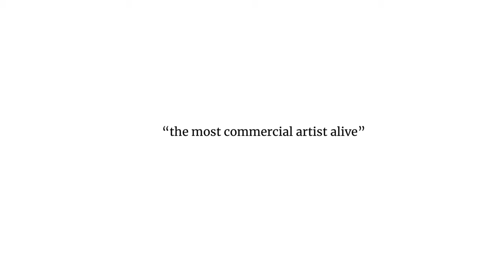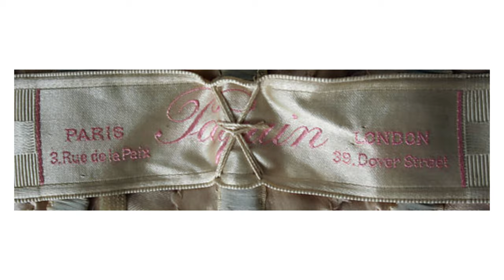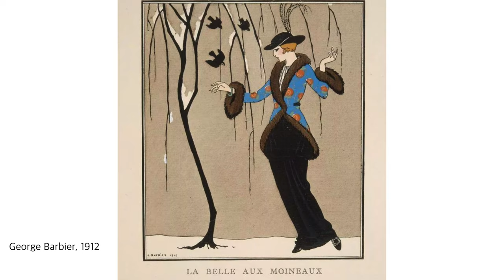How Jeanne Pacquin Became The First Female Designer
Did you know that the fashion industry was once dominated by men? In a world where creativity was seen as a man's domain, one woman shattered the glass ceiling and paved the way for female fashion designers.
In this video we will talk about the history of first female couturier: her name was Jeanne Paquin.

Born in 1869 in Saint-Denis, France, Jeanne Paquin grew up with a passion for fashion. She started her career as a milliner and later expanded into dressmaking, revolutionizing women's fashion with her innovative designs.

Paquin's creations were unlike anything the world had seen before. She combined luxurious fabrics, intricate embellishments, and elegant silhouettes to create garments that exuded femininity and grace. Her designs were favored by the elite, including Queen Victoria and Empress Eugénie.

In 1891, Jeanne Paquin made history by becoming the first female couturier to open her own fashion house. Her Maison Paquin quickly became a mecca for fashion enthusiasts, attracting clients from around the world.

But it wasn't just her talent that set Jeanne Paquin apart. She was also a savvy businesswoman, embracing innovations such as branding and marketing to promote her designs. She created a strong brand identity and even launched a perfume line, solidifying her place as a fashion pioneer.

Jeanne Paquin's legacy lives on today. She inspired generations of female fashion designers, proving that women could succeed in an industry dominated by men. Her innovative designs continue to influence the fashion world, and her entrepreneurial spirit continues to inspire aspiring fashion creators.

Thank you for joining us on this journey through the life and legacy of Jeanne Paquin, the first female couturier.